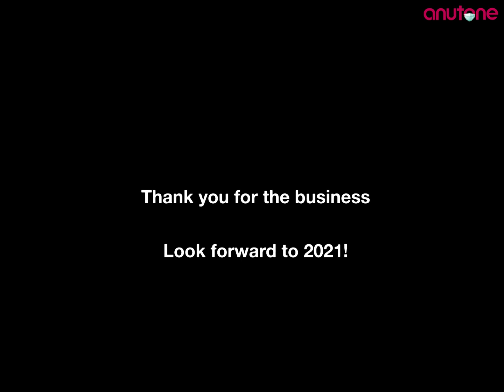𝗧𝗵𝗲 𝗕𝗲𝘀𝘁 𝗼𝗳 𝗣𝗿𝗼𝗷𝗲𝗰𝘁𝘀𝟯 - 𝗔𝗻𝘂𝘁𝗼𝗻𝗲 𝗣𝗿𝗼𝗷𝗲𝗰𝘁𝘀 𝟮𝟬𝟮𝟬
HearYourself
Season 09 Episode 44
Hi friends, we are at the end of the year.
We have had a lot of ups and downs.
Here is our project portfolio of 2020.
More ups for Anutone inspite of the pandemic.
Thanks for your support and the business.
Look forward to your continued patronage in 2021.
Do check out this video and let us know what you think?